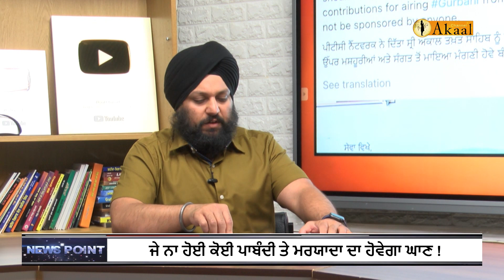Discussion of Akali BJP coming together again? BJP's strategy after opposition meeting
Welcome to the new Akal channel! We are dedicated to providing you with impartial news and insightful analysis on topics that impact the Sikh community and Panthak journalism. Our team comprises experienced journalists and experts who are deeply committed to upholding the highest standards of journalistic ethics and integrity.

At Akal, we firmly believe in the transformative power of independent media to foster transparency, accountability, and social justice. Our channel aims to be a reliable source of information, offering you comprehensive coverage of the issues that matter to the Sikh community and beyond.

We are grateful for the support we have received, especially in light of the challenges we faced when our main YouTube and Facebook pages were banned in India.  This new channel represents a fresh start for us, and we are determined to continue our mission of promoting Panthak journalism.

By subscribing to our channel, you will not only stay informed about the latest videos we release but also gain access to exclusive content that delves deeper into the subjects we cover. We encourage you to join us on this journey, as we work together to amplify the voices that deserve to be heard and advocate for the principles of Panthak journalism.

Thank you for your support, and we look forward to having you as part of our community.